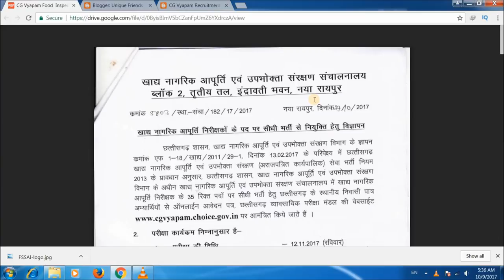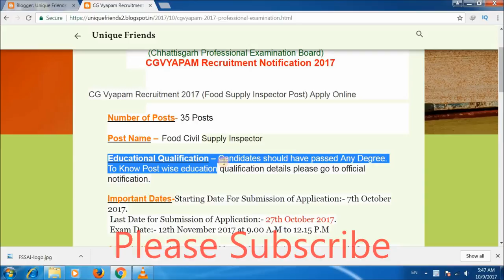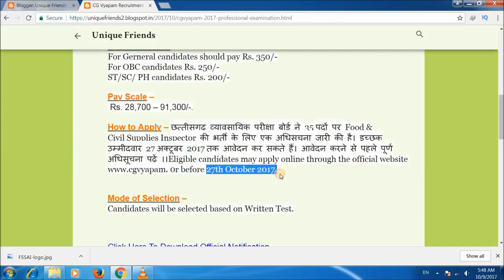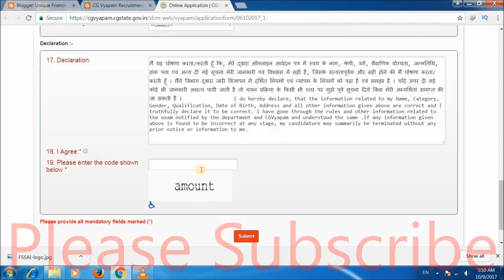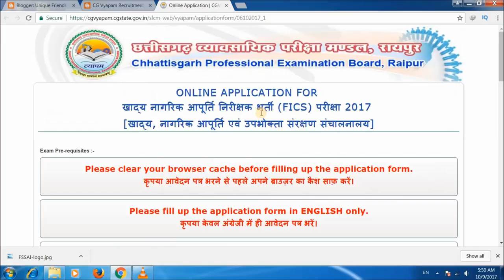Chhattisgarh Professional Examination Board Recruitment 2017! Food Civil Supplies Inspector की भर्ती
नमस्कार दोस्तों.. आज के इस विडियो में मैंने बताया है कि Chhattisgarh Professional Examination Board में आई Food Civil Supplies Inspector की भर्ती आयी है इस विडियो में Full Detail देने की कोशिश कि है..

धन्यवाद!!

unique Friends
"Uniquefriends"
Gaurav Kumar